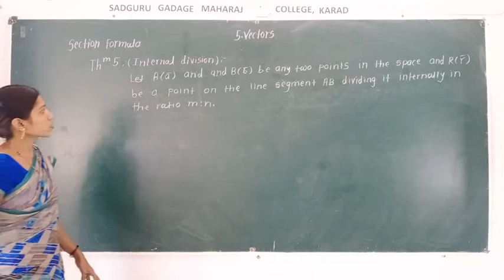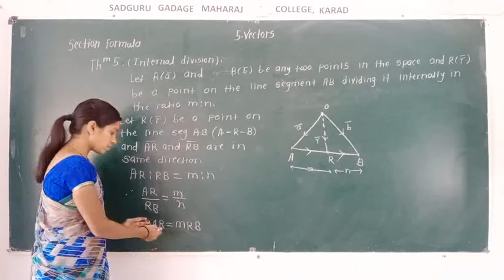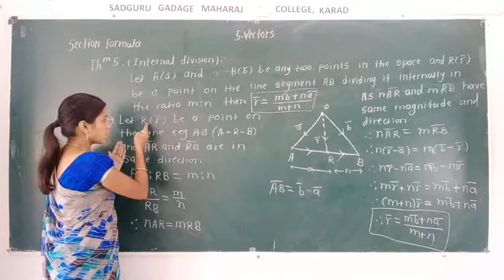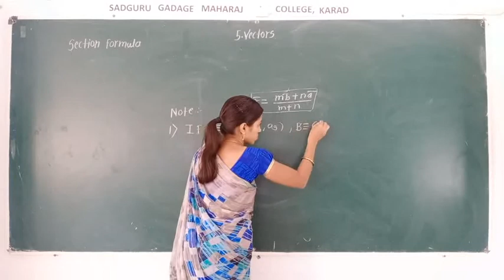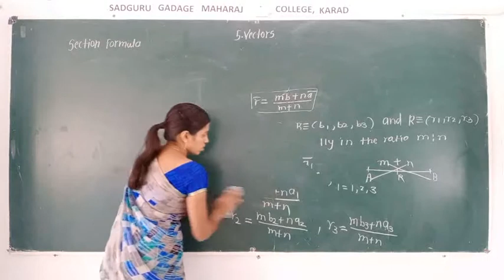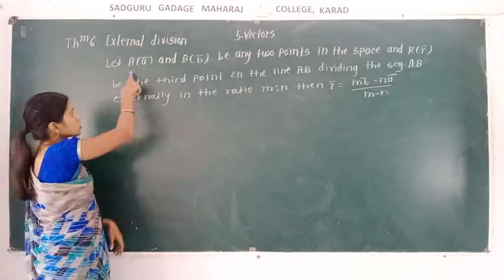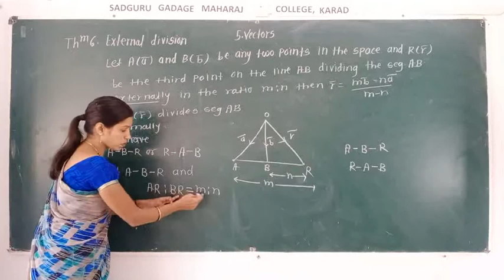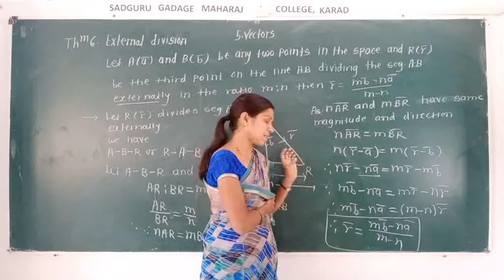Sp XII Vectors maths lec no 16